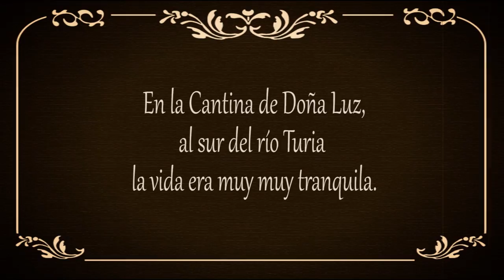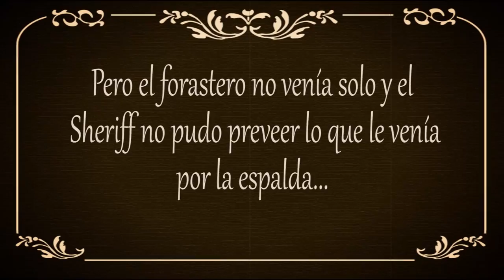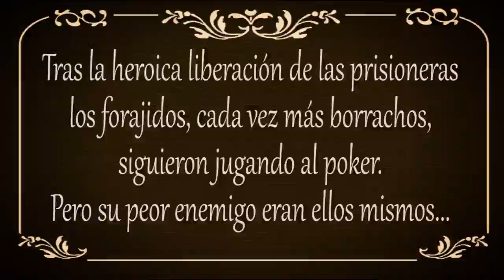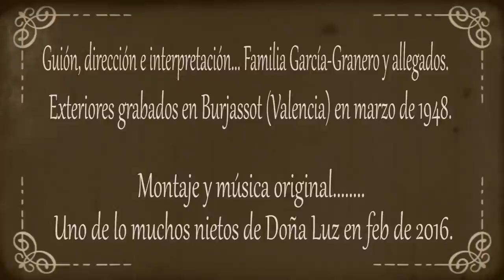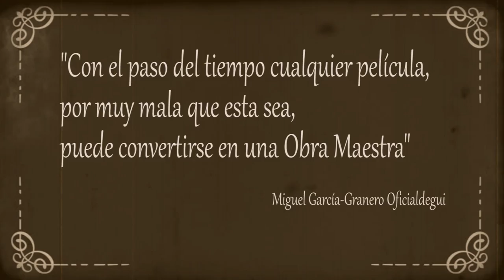Western en Burjassot 1948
Primer granero films de la historia. 1948. Trepidante cortometraje con un final sorprendente. Homenaje al género western que se ha convertido con el paso de los años en una  cinta de culto y que ha inspirado casi todas las tendencias del cine moderno.